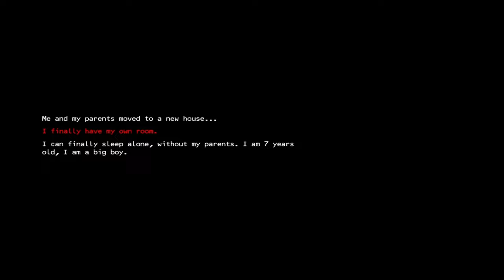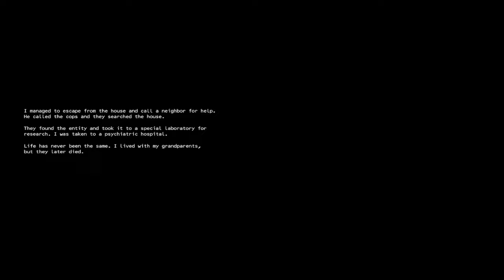NEVER TRUST SHOWER CURTAINS! | Sleeping Alone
You are a 7-year-old child who finally has his own room. Sleeping alone sounds good, doesn't it? However, things don't go as planned. There is also someone in the house with us.. who came uninvited.
Either case, I appreciate each and every one of you lovely strangers!